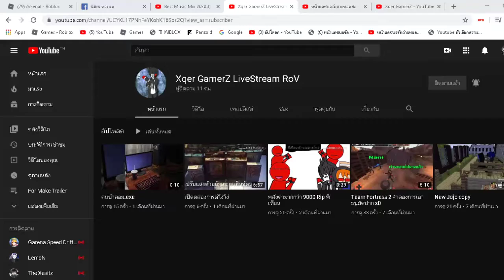เจอกันช่องเก่า